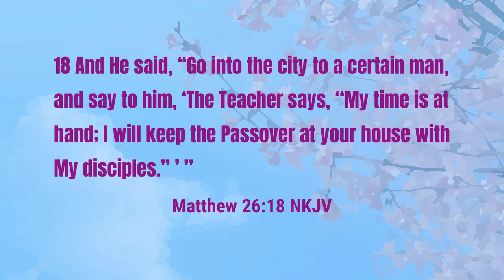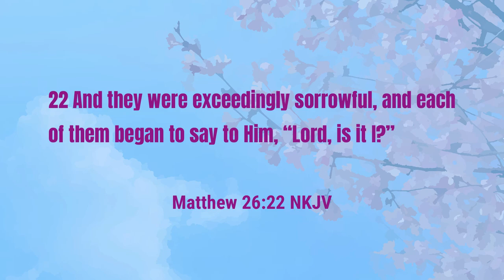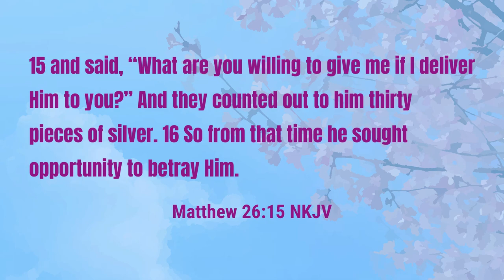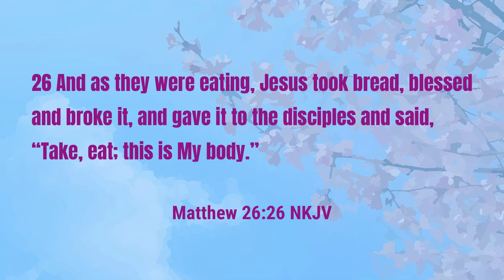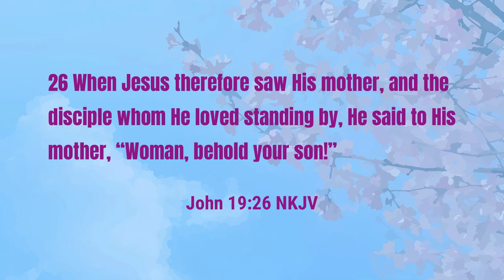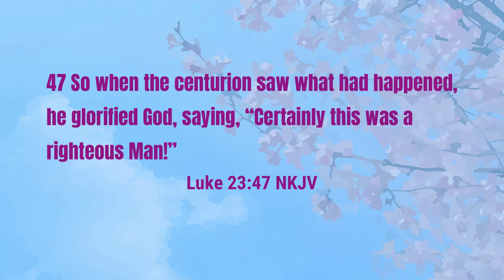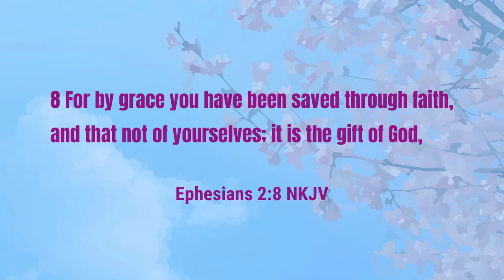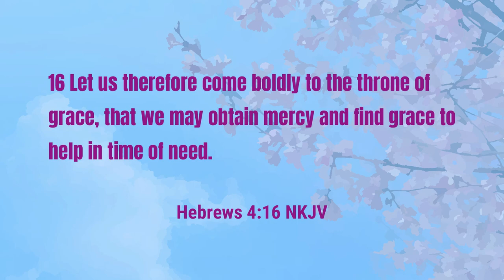Bible Study - The Last Supper, the Cross, and Living Under Grace | Journey to the Cross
While others came to Jerusalem for the feast of Passover, Jesus came for another reason.

Our study this week closes out our journey to the cross.  Join Pastor McCrary to take a look at the pivotal moments of the Last Supper and Jesus on the cross.   You will see in this week's study the institution of the new covenant and the sealing of the new covenant.

What does the new covenant mean for us?  Be sure you watch this week's study.

The following topics are covered in this week's study:

0:00 - Opening Thanks
1:13 - The New Covenant
5:09 - The Will of God
7:36 - Feast of Passover
10:12 - A Choice Made
13:57 - Iscariot's Choice
18:27 - Jesus Institutes the New Covenant
25:28 - The New Covenant Confirmed
30:23 - The Covenant of Grace
38:33 - Living Under Grace

Podcast locations
Amazon music